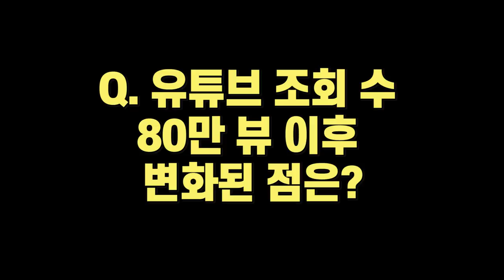"그라피 독자 초청 세미나" [제이드헤어 김상희의 커트 세미나]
[그라피] 유튜브 채널에 올린 제이드헤어 김상희 원장의 커트 영상이 단시간에 80만뷰를 달성했습니다. 많은 구독자 분들의 요청으로 마련한 이번 세미나는 살롱워크에 자신감을 심어주는 살롱 디스커넥션 보브 커트와 쇼트 커트로 진행되며, 영상으로 담지 못한 디자인 상담 노하우까지 아낌없이 공개할 예정입니다.

또한 세미나 당일 유튜브 라이브로도 보실 수 있습니다!

[제이드헤어 김상희의 헤어커트 세미나]
☆ 일시 : 2019년 6월 27일(목) 오전 10시~ 13시
☆ 장소 : 유닉스전자 (서울 용산구 원효로1가 45-1 지하1층 교육장)
☆ 강사 : 김상희(제이드 헤어)
☆ 비용 : 5만원 | 입금계좌 하나은행 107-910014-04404 (예금주 : (주)티이티이뷰티그라피)
☆ 인원 : 선착순 60명(입금자 우선)

☆ 주최 [그라피]

- GRAPHY